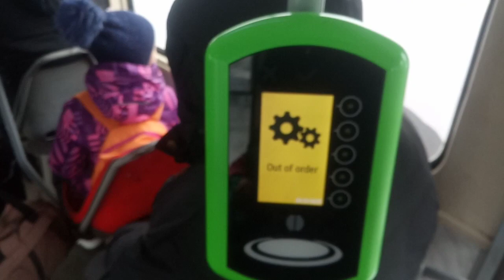устал"неработающий валидатор электронного билета е тикет(2) Трамваи Харькова